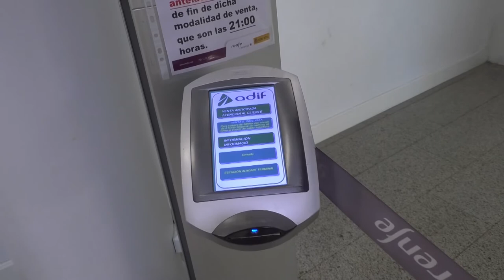Largas colas en Alicante para obtener el nuevo abono gratuito de Renfe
Ya se pueden obtener los esperados abonos gratuitos de Renfe para los servicios de Cercanías, y Media Distancia, medida que entrará en vigor a partir del 1 de septiembre y hasta el 31 de diciembre .

Desde su puesta en marcha hay largas colas de clientes para su obtención, en especial de jóvenes. Entre los trayectos más demandados se encuentran el de Valencia y Murcia, este último con una afluencia de  1,3 millones de personas.

El abono es totalmente gratuito y solo se tendrá que abonar una fianza de entre 10 a 20, que al final el plazo será devuelta, por eso es recomendable el uso de la tarjeta de crédito

Su obtención es muy sencilla, se puede hacer a través de las taquillas, maquinas autoventa o desde la aplicación renfe cercanías, la cual generará un código QR que podrá utilizarse para obtener el billete físico.